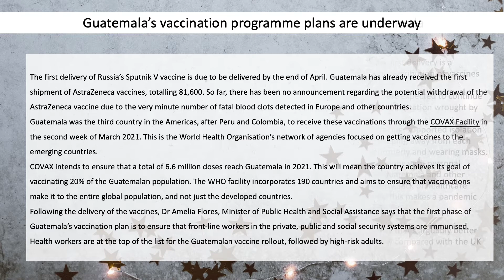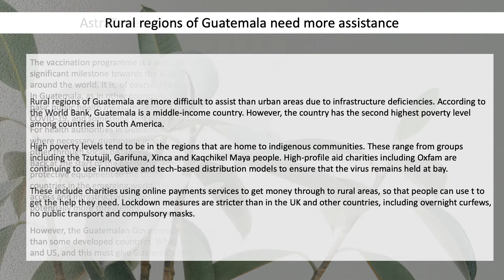An update on COVID-19 in Guatemala | Jürg Widmer Probst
Jürg Widmer Probst reviews the situation surrounding COVID-19 in Guatemala including recent announcements by the president on the vaccination programme.

About Jürg Widmer Probst
Jürg Widmer is a busy blogger and resident of Guatemala who often shares all things about Guatemala, from the country’s hidden gems, article and culture to the best place for food and drink.